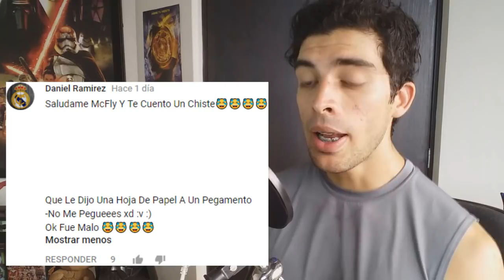¡Fuimos timados! Infinity War revela escena que NO es de Avengers 4 + nuevos spots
Análisis nuevos spots de Inifnity War! supuestas imágenes de rodaje de Avengers 4 eran de Infinity War. ¿Thor llora la muerte de Loki? Iron Man vs Thanos y la gema del poder, Doctor Strange y Spiderman y más!